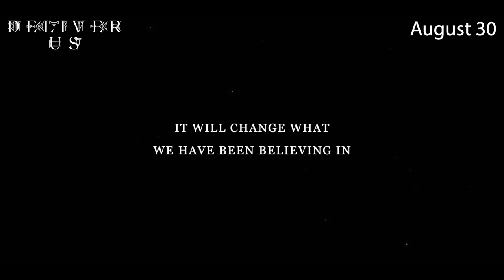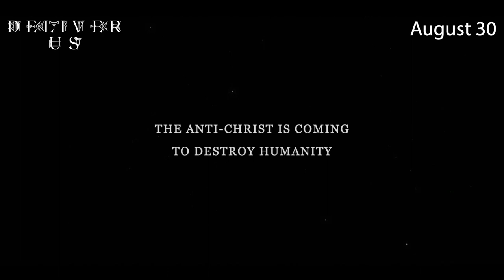Deliver Us - Official Trailer (Jaune Kimmel, Thomas Kretschmann) | Vista Cinemas (2023)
A nun pregnant with twins finds herself the target of a terrifying religious sect convinced she’s about to give birth to the apocalypse. As she races into hiding, her only ally is a young priest undergoing a crisis of faith.